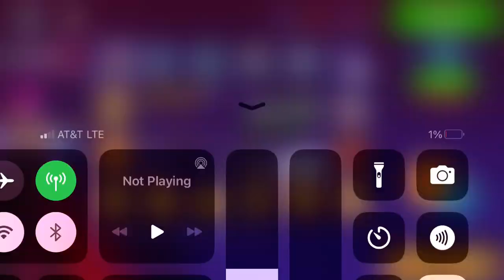Asphalt 8 - Treasure Rush: McLaren Senna GTR (Part 3)